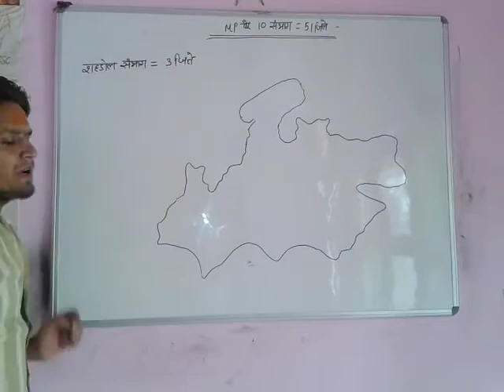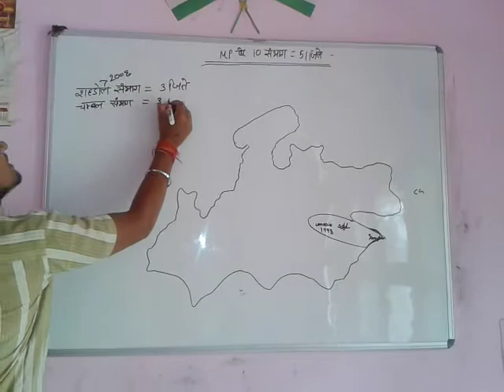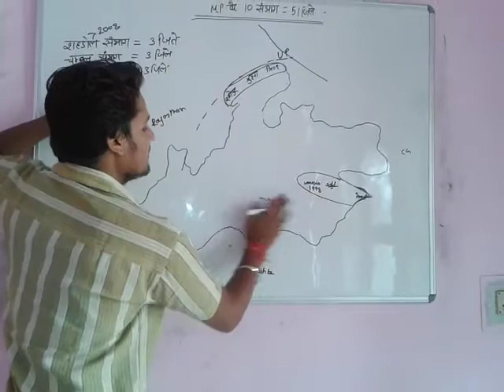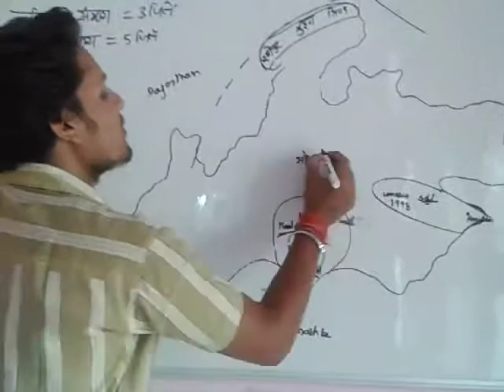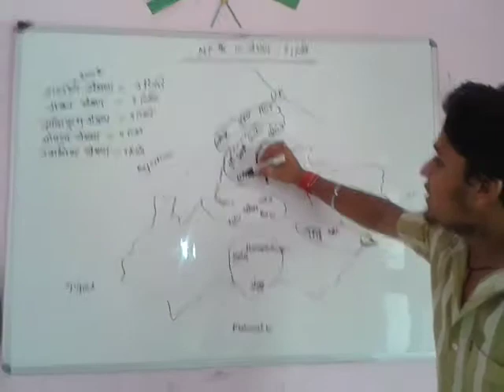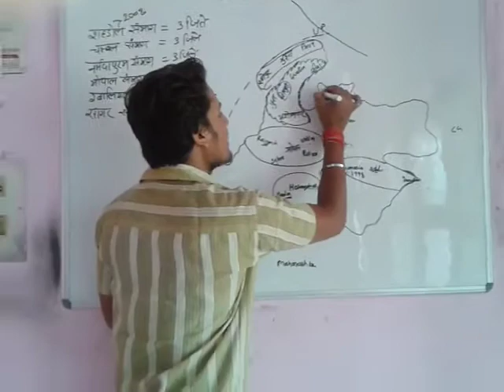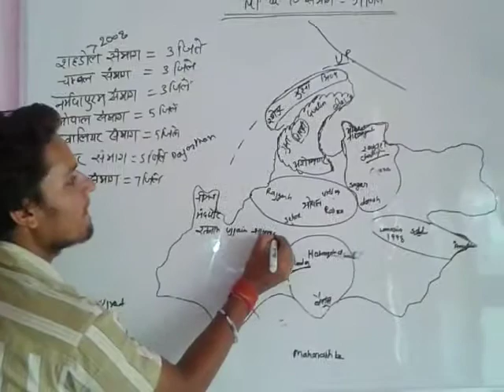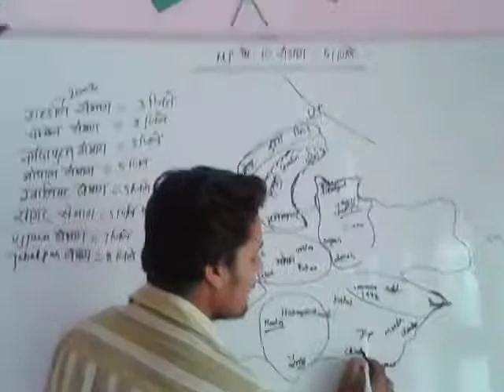म•प्र• के 10 संभाग और 51 जिले एक नजर मे PART-1 by Er. Gaurav Ralhi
SAAMBHAVI ACADEMY SHAHDOL(MP) is an
initiative to assist students who can not afford costly coaching.and who are not able to study in metro cities.
on Quantitative Aptitude(maths),Reasoning(verbal and non verbal),English(Grammer,vocabulary,comprehensionetc),GENERAL STUDIES(HISTORY,GEOGRAPHY,ECONOMICS,CONSTITUTION,PHYSICS,CHEMISTRY,BIOLOGY,COMPUTER SCIENCE),HINDI GRAMMER, CURRENT AFFAIRS etc etc
FREE OF COST on this channel
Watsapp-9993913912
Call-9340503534